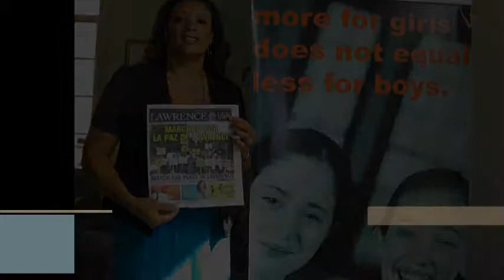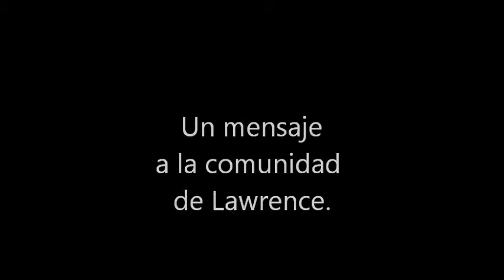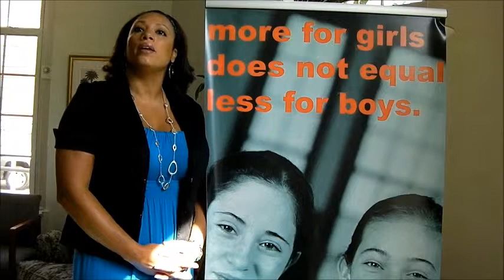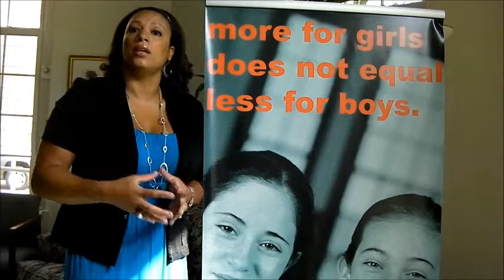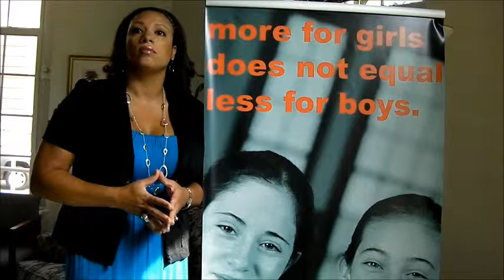Vilma Lora ywca entrvista siglo21